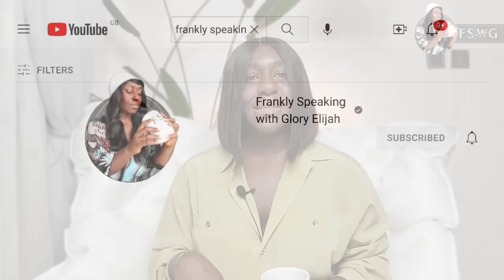RHUTHEE, CHINWE & DAMI'S DEMEANING EXIT | BBNAIJA NO LOOSE GUARD | BBNAIJA SEASON 9 | GLORY ELIJAH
Big Brother Naija Season 9 is officially here with the launch Show. BBnaija is inarguably the most popular reality TV show in Africa, with different individuals participating as housemates to win the grand prize, and the Big Brother naija 2024 cash prize is 100 million naira plus an SUV

MEET THE 28 BBnaija NO LOOSE GUARD HOUSEMATES in their pairs

Ndi Nne (Chinne and Mary)
Relanship: Niece & aunt

Zinwe (Zion and Chinwe)
Relationship: Dating for 6months

Radicals (Fairme David and Mickey)
Relationship: Friends
Big Brother ambitions:
Fairme David: Seeking fame and a platform to showcase his unique dance style.
Michky: Eager to share his vibrant personality and talent with the world
Quote: “We're the gym buddies turned brothers, ready to bring the energy, the dance moves, and the laughs to the Big Brother house!"

Floruish (DJ Flo & Rhuthee)
Relationship: Long-term friends (10 years)
Big Brother ambitions:
DJ Flo: To showcase their fun-loving and chaotic friendship, entertaining the viewers
Rhuthee: To bring the drama, shake things up, and show their authentic selves
Quote: "We're the life of the party, the queens of chaos, and the musketeers ready to take on the Big Brother house!"

Aces (Sooj & Topher)
Relationship: Friends for one year
Big Brother aspirations:
Topher: To showcase his talents and entertain the audience on a large platform
Sooj: To take a break from the seriousness of life and have fun while entertaining others
Quote:
"We are so alike and also not so alike in a way”

Shatoria (Shaun & Victoria)
Relationship: Friends for over a year
Big Brother ambitions:
They want to step out of their comfort zones, embrace personal growth, and form connections with diverse personalities
Quote: "We've been rock solid since that night in Dubai"

Wanni x Handi
Relationship: Twin sisters and best friends
Big Brother ambitions
To experience the Big Brother house together, entertain viewers with their vibrant energy and authenticity, and compete fiercely for the top prize
Quote:
"We believe this year is our year to show the world what real entertainment looks like"

Beta (Ben and Tjay)
Relationship: Friends for six years
Big Brother aspirations:
Tjay: Be a positive role model for Nigerian youth.
Ben: Be himself and gain fans through his authenticity
Quote:
"We will bring dynamism and fun to the house. We will also bring drama and lots of laughs and fun to the house"

Mbadiwe twins (Ocee & Ozee)
Relationship: Identical twins
Big Brother ambitions:
Mbadiwe twins: To challenge themselves, showcase their personalities, entertain, and inspire others
Quote: "We are twins. The glue is divided into two. We've been stuck together since we were born"

Tami (Damilola & Toys)
Relationship: Best friends for 8 years
Big Brother ambitions:
Damilola: To showcase her personality, connect with diverse people, and flaunt her cooking skills.
Toyosi: To reveal her authentic self, engage with others, and embrace new experiences
Quote: "We're the dynamic duo who bring the fun, the drama, and the realness. Get ready for a friendship like no other!”

Nelita (Anita and Queen Nelly)
Relationship: Friends for 9 years
Big Brother ambitions
To seize opportunities, showcase their personalities, and embrace the challenge
Quote: "We're the risk-takers this game needs. We're not afraid of the spotlight, and we are ready to take on any social complexity”

Streeze (Mayor and Toby)
Relationship: Friends since 2022
Big Brother aspirations:
Mayor: Wants to show the world his talent and grit through Big Brother Naija, hoping to achieve his dreams
Toby: Sees Big Brother Naija as a massive platform where he can showcase his talents and personality to the world on a large scale
Quote:
“We both have similar plans for the future, like travelling and conquering our spaces"

DoubleKay (KellyRae and KayXtra)
Relationship: Married for 5 months, together over 9 years
Big Brother ambitions:
KayXtra: To show the world that there's more to her than a beautiful face.
KellyRae: To contribute to creating a good show and showcasing what he has to offer on a big platform
Quotes:
KayXtra: "I believe there's more to this beautiful face."
KellyRae: "I believe all people are gods on Earth”

Chekas (Chizoba and Onyeka)
Relationship: Sisters and best friends
Big Brother ambitions:
Chizoba: She wants to win the money and to experience the thrill of the show.
Onyeka: Apart from winning the money, she wants to showcase her abilities as an entertainer and performer and the show is the perfect platform
Quote: "We are opposites, we have our differences and disagreements but that's our greatest strengh"